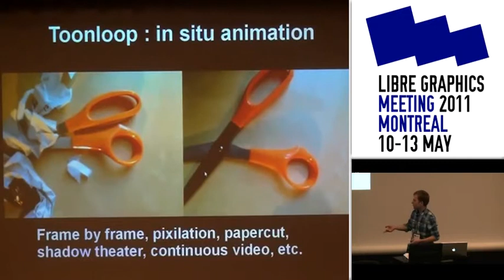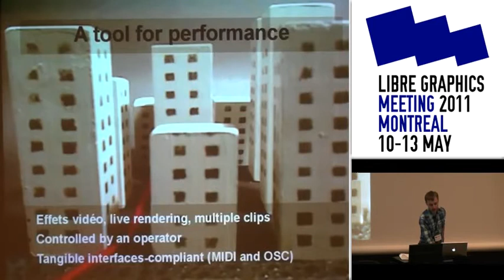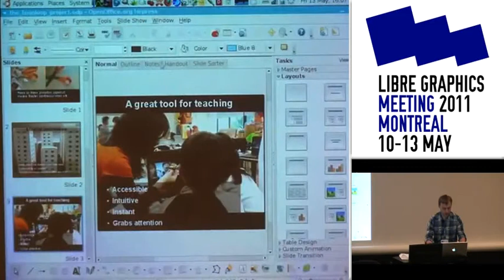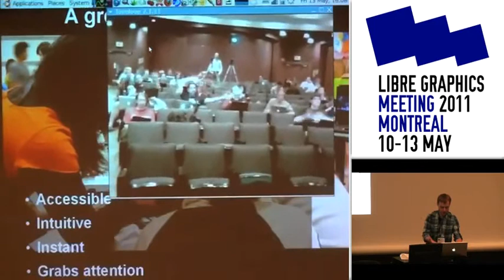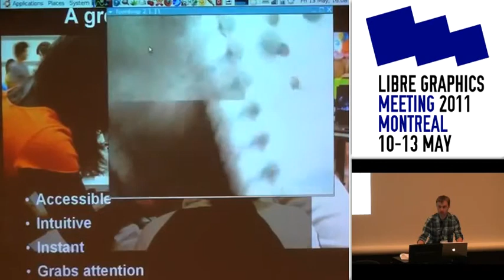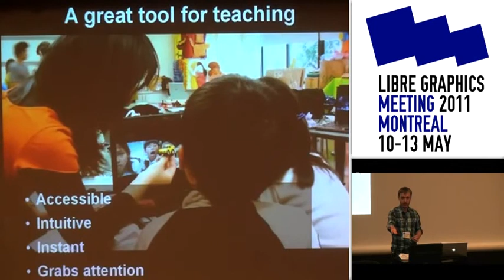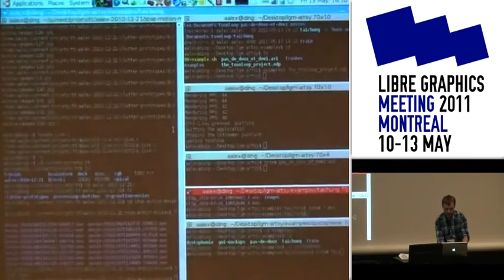In situ animation with Toonloop